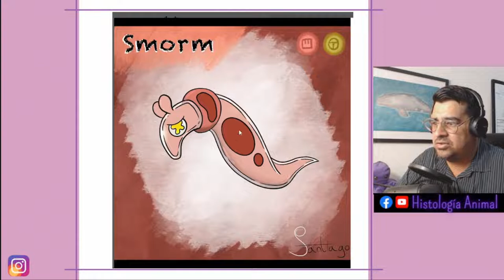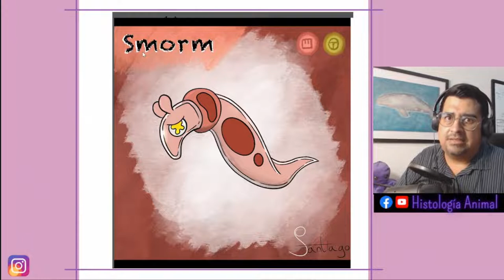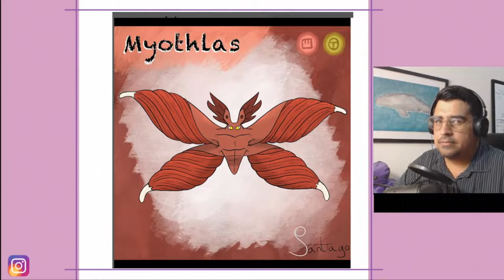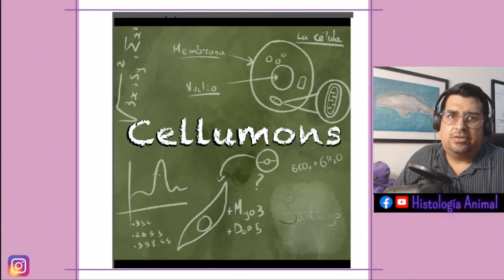Los cellumones musculares - ¿Quién es este cellumon? 001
Los cellumones son representaciones sobre cómo se verían las células del cuerpo si los vemos con el prisma de los pokemones. Con sus propias formas fantásticas y superpoderes.

Aquí te presento a un primer grupo y espero pronto traer los que se vayan acumulando.
001 Smorm
002 Cardcaste
003 Myothlas